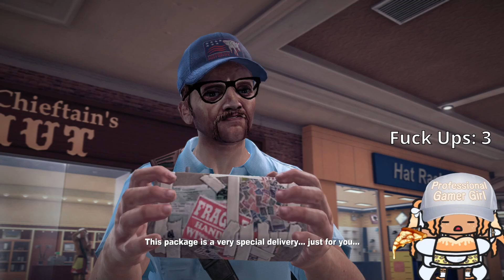ʚ(´꒳`)ɞ THE DEAD ARE RISING 2NITE! (VOD 3)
Sorry this VOD may have been uploaded late and wasn't processed in time. My internet went down the night before so I couldn't upload/schedule it like I usually do. AGAIN SO SORRY!